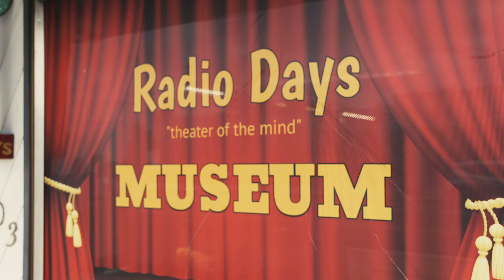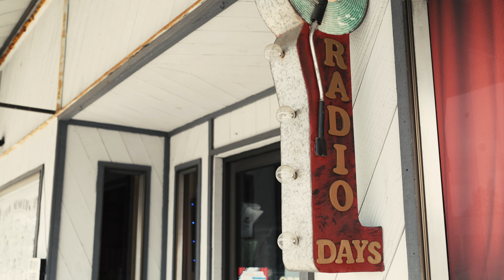Radio Days Museum provides a window into the past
Dennis Wright – a self proclaimed “super collector” – runs the Radio Days Museum in Sutherlin, Oregon, a vibrant collection of vintage radios and memorabilia from the early 20th century.

The museum is free to the public, funded entirely by Wright and donations. Even with an old time feel, Wright says the museum is for people of all ages to enjoy.